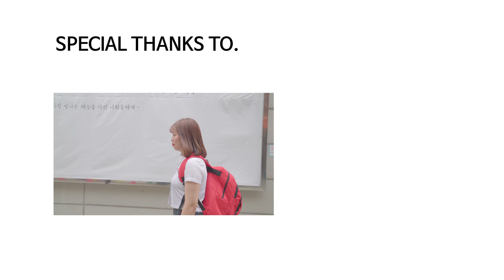SO WHAT - 신한은행 29초 영화제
안녕하세요 오늘픽쳐스입니다.
이번 2018 신한은행을 통해 첫 29초 영화제 출품작을 촬영했습니다. 너나 할 것 없이 촬영을 위해 새벽부터 고생한 우리 팀원들. 그리고
어린시절의 윤주를 연기해준 고하율양과 학창시절의 윤주를 연기해준 정지인양에게 진심어린 감사를 전합니다.